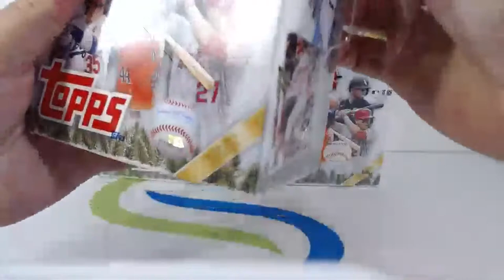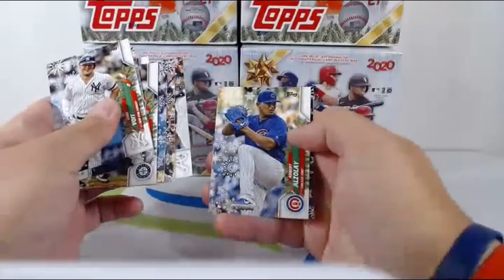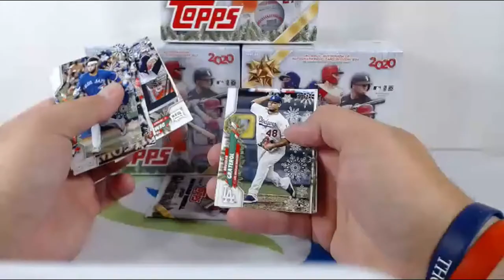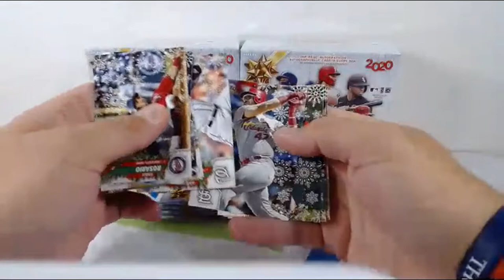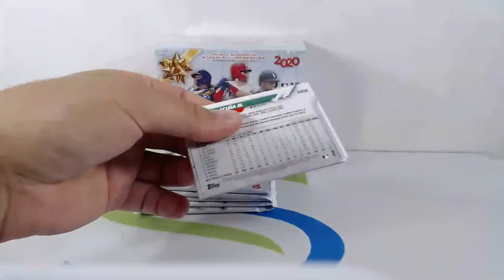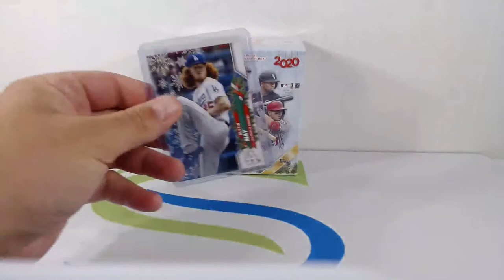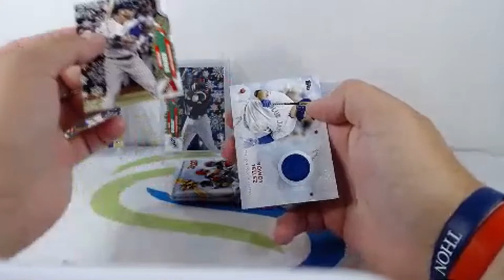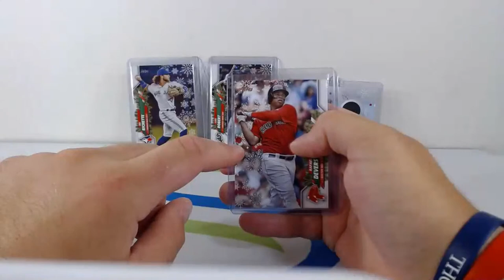2020 Topps Holiday Baseball (5) Mega Box Break PYT#1